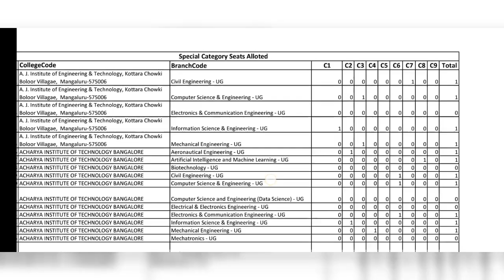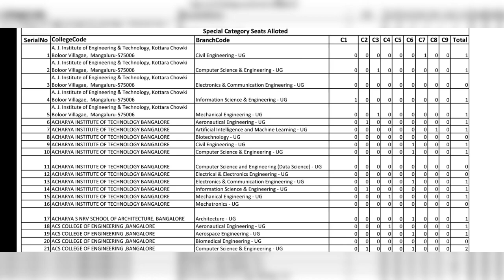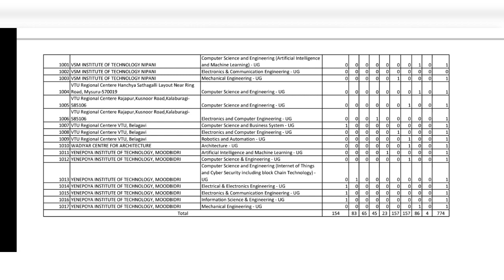KCET 2 Important New Updates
Video Tags..
Spot ranking for supplymentory students
Special category seat Matrix

Keep Supporting ..
May God Bless You All
Take Care.